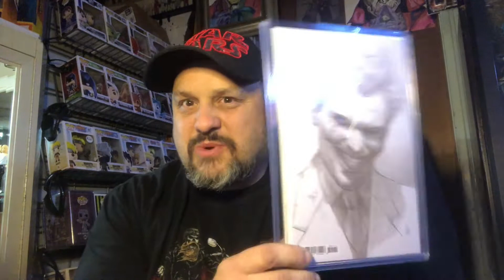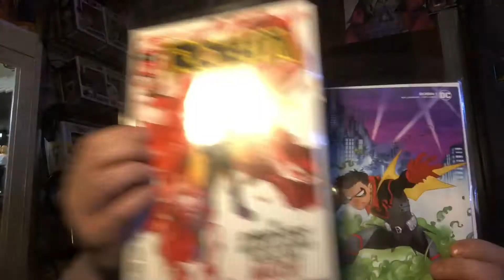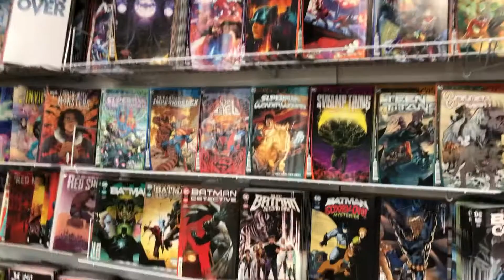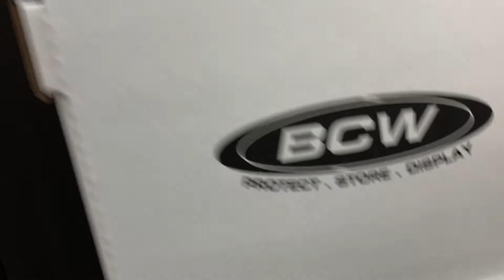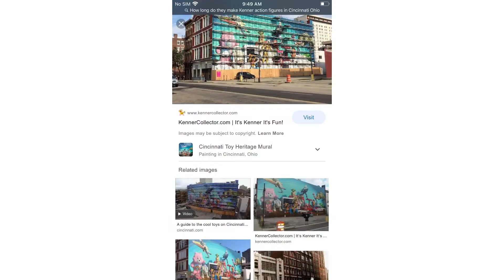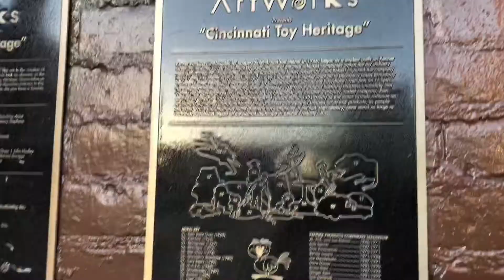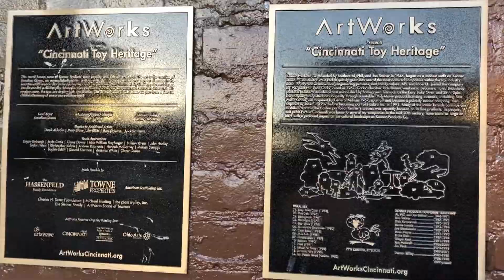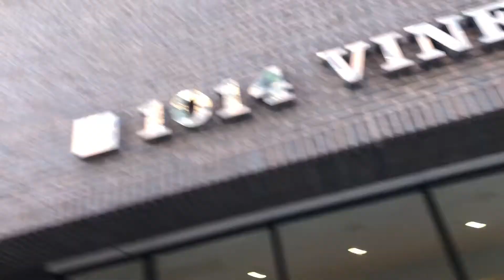Kenner in Cincinnati, Comics 2 Games and More